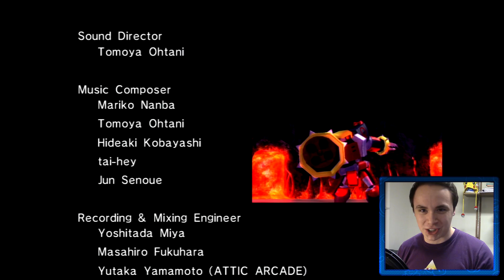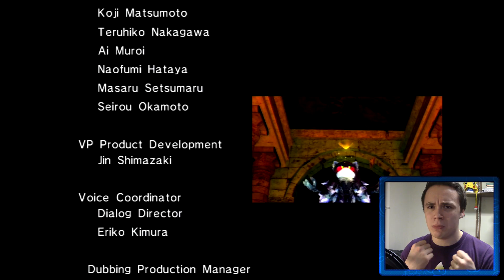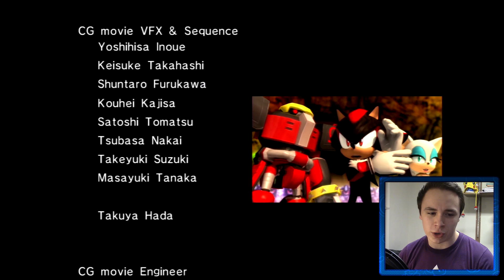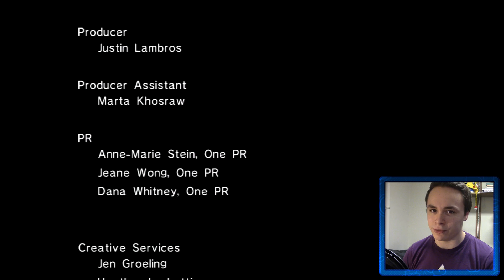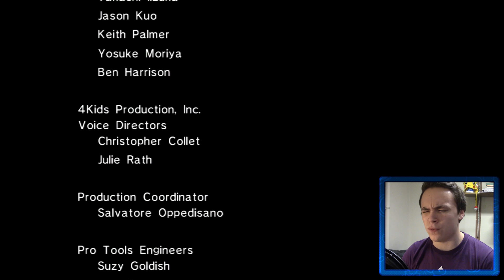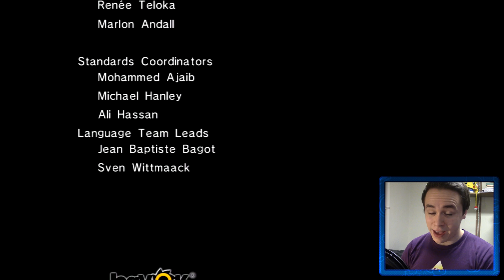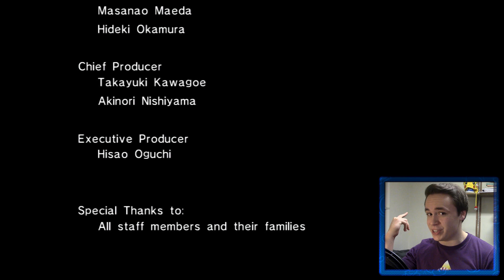Sonic the Hedgehog 2006 Blind Let's Play - Part 18 - SHADOW FINALE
Mephiles is Mephinished. Ha. Confronting Mephiles head on and finishing up Shadow's story!

Welcome to my blind let's play of Sonic the Hedgehog 2006, better known as Sonic '06. This is by far the most infamous Sonic game in the franchise, supposedly filled with glitches, bugs, and rage moments left and right. Join Sonic, Silver, Shadow, and others as we play through the game for the first time and find out if Sonic 06 lives up to its terrible reputation!